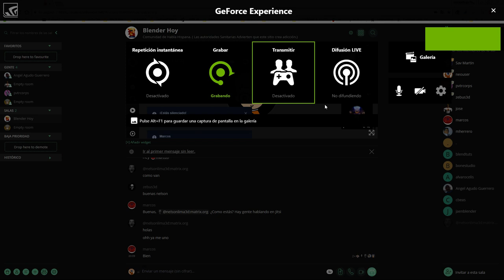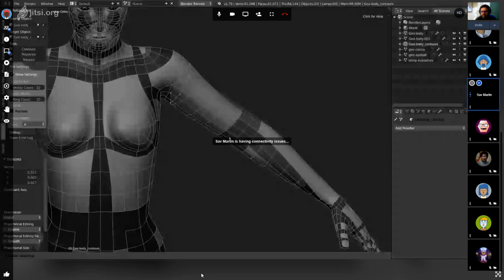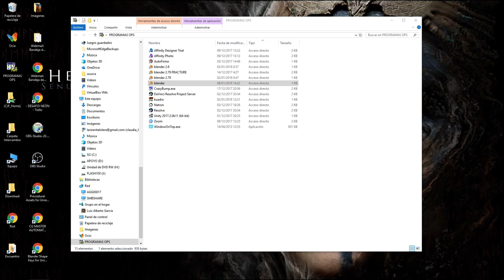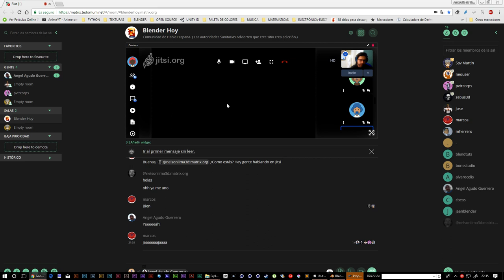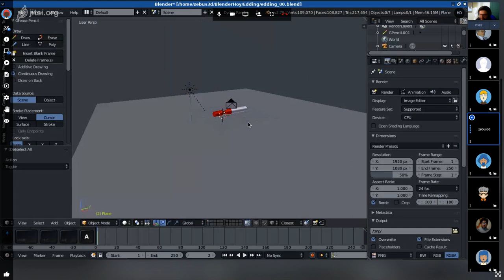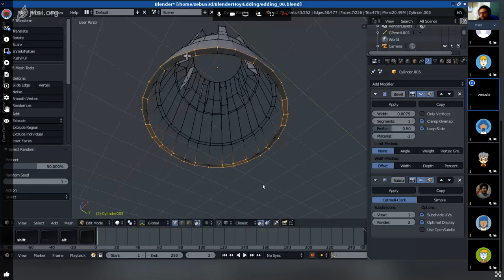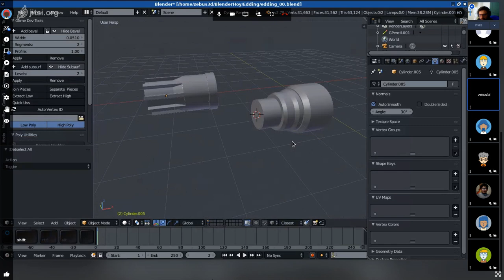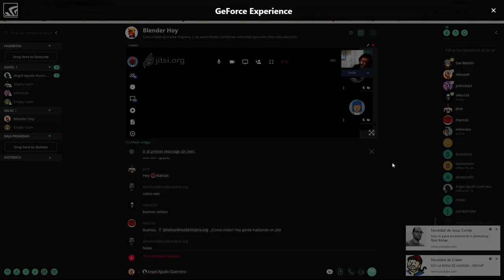LIFE STREAM "II ENCUENTRO COMUNIDAD BLENDER HOY"